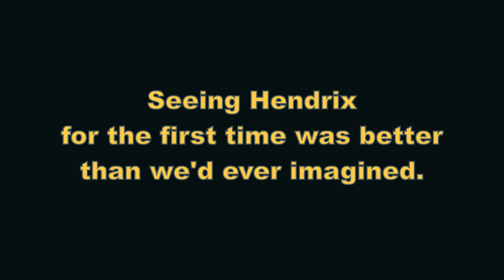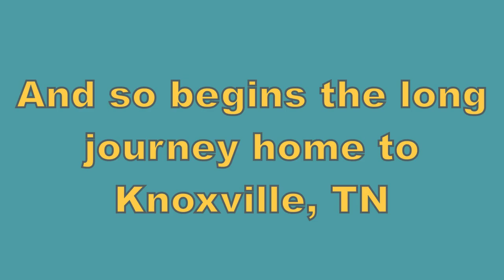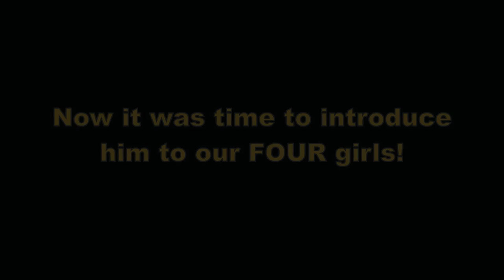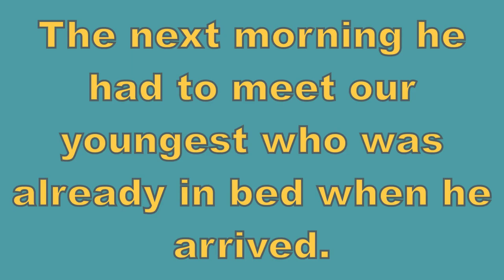Surprising our Girls & Baby with Golden Retriever PUPPY!!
We surprised our four girls with a Golden Retriever PUPPY! We finally brought Hendrix home! Follow the journey from Oklahoma to Tennessee and watch us surprise the girls!

Follow Hendrix on Instagram: @hendrixgoldenretriever

Our favorite dog stuff:

**Toys:**
Chuckit! Sport Ball Launcher, Large size
Chuckit! Ultra Ball, Large size, set of 2
Nerf Dog Flyer Frisbee, blue
White Paw squeaky toy -
Chase ‘N Chomp Squeaker Stick -
Spunky Pup Gnaw Guard Ring - small and large options -

**Home Items:**
Midwest Homes Dog Crate - 42” with divider, single door -
Majestic Pet - Villa Bagel Dog Bed, Marine, 40” -
RGI Home Dog Toy Basket - similar:
Wood & Metal Dog Feeder (similar):

**Grooming/Other:**
Burt's Bees Dog Shampoo for Puppies
Arm & Hammer Dental Kit for Dogs
Gonicc Pets Nail Trimmer with safety guard -
Rocco & Roxie No Chew Extreme Bitter Spray -

**This description contains affiliate links as part of the Amazon Associates Program and/or other affiliate partnerships which means if you click through and make a purchase we get a small commission which goes to help feed Hendrix!**